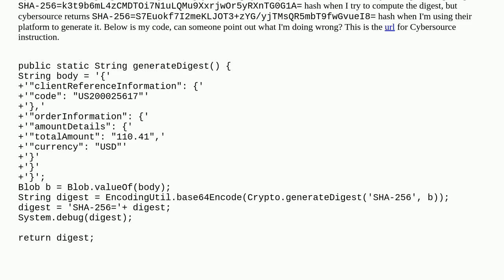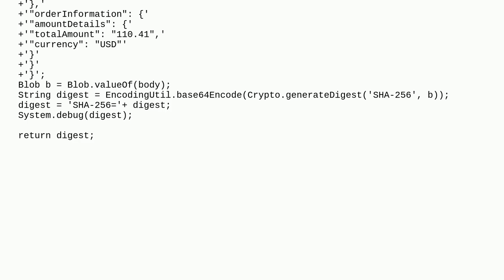Generate Cybersource digest in Apex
A special thanks goes out to the community

  crypto hashcode apex encodingutil